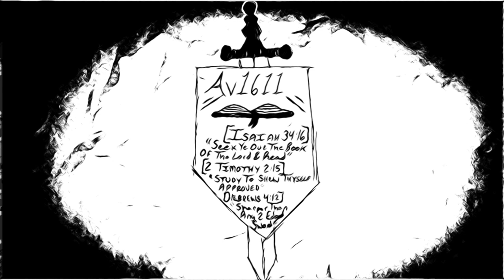Memory Verses Week #3